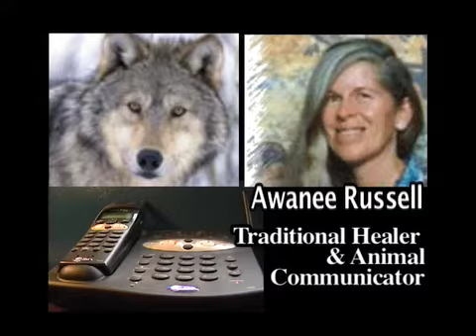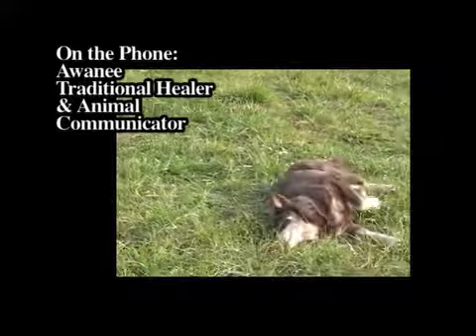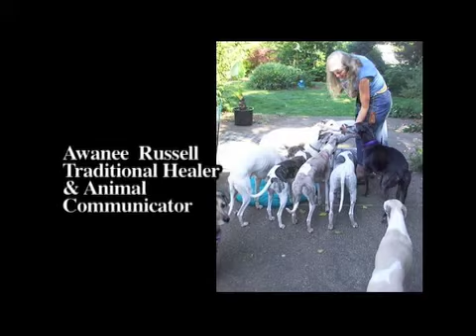The Animal Communicator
A traditional healer talks about her ability to communicate with animals, healing ourselves and healing planet earth.